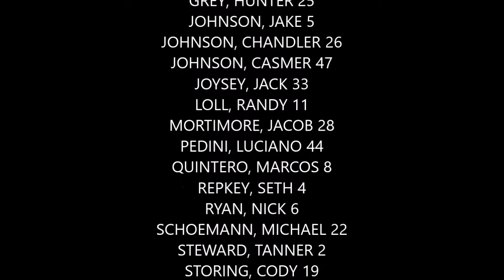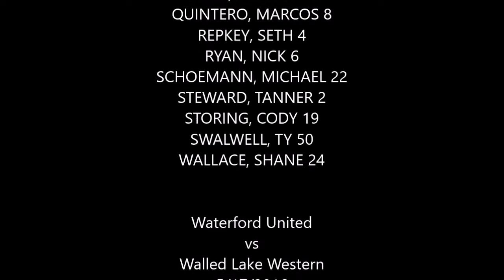Waterford United vs Walled Lake Western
WU-LAX Boys Varsity, Luciano #44 (freshman, white uniforms), position LSM / Defense